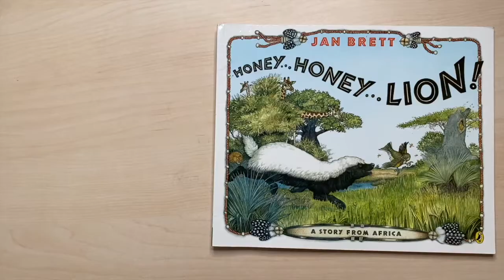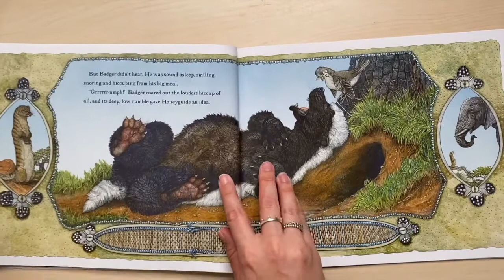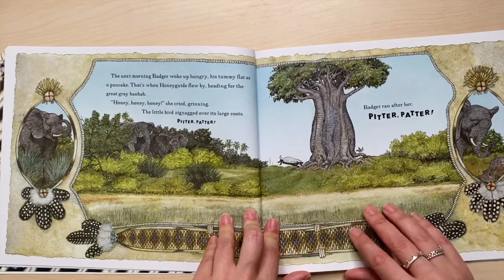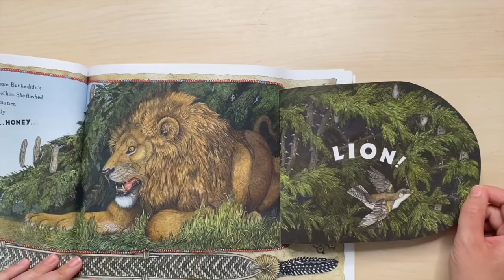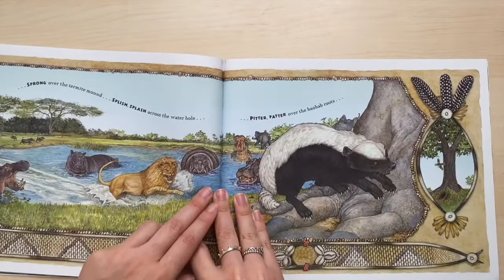Comp Check Honey Honey Lion